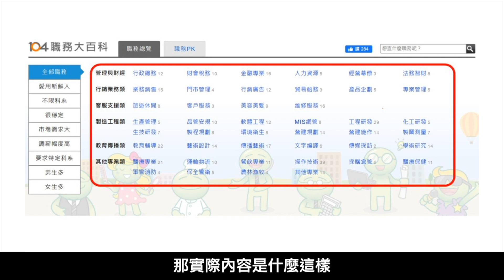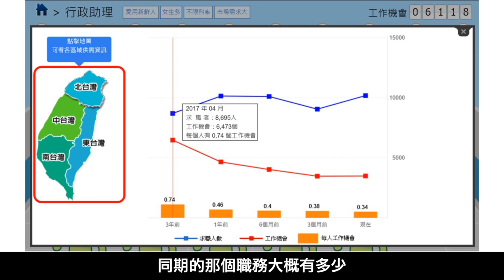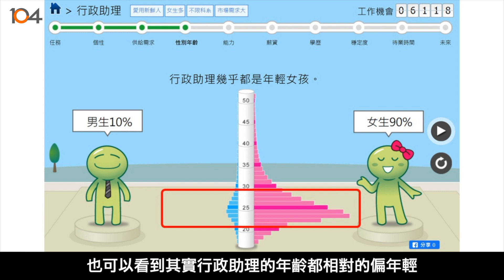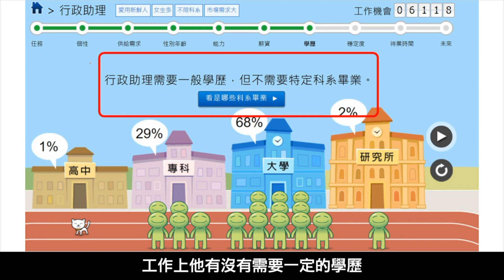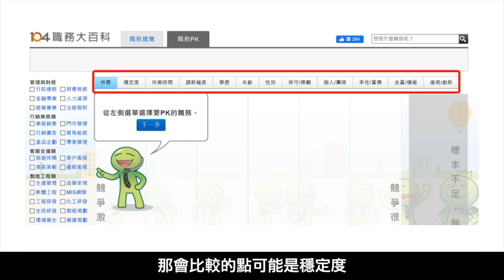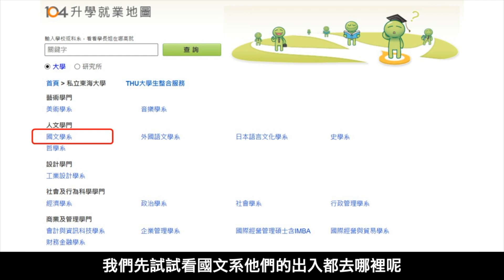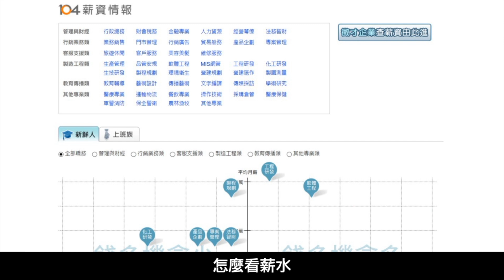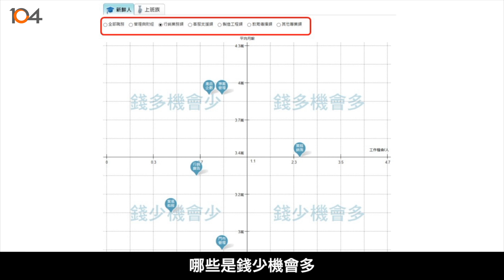新鮮人找工作|寫履歷自傳前，重要的資訊情報工具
準備履歷但沒有想做的工作該怎麼找？
我的學長姊畢業後都在哪工作？
第一份工作面試時如何回答希望待遇？

✅科系跟未來想做工作不相關有關係嗎?
✅大學讀的科系未來一定要朝那個方向走嗎?
✅薪資待遇和工作機會在哪裡?